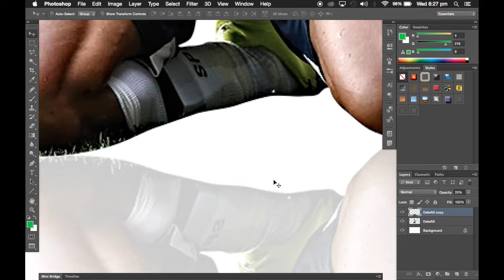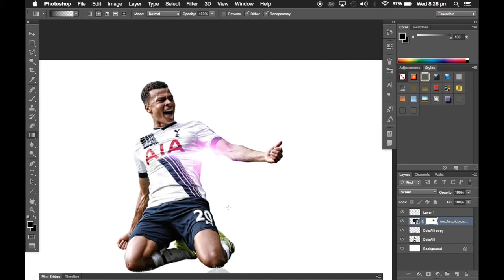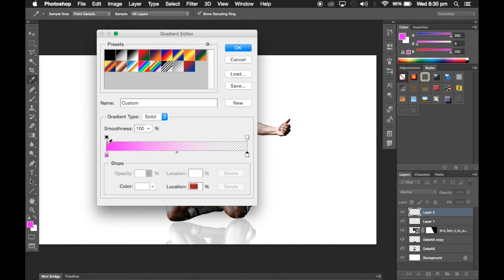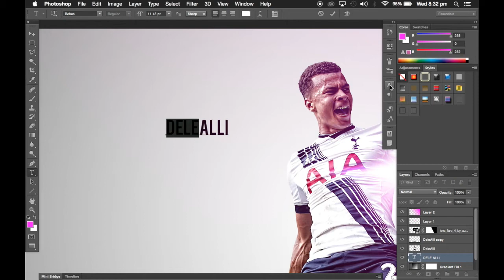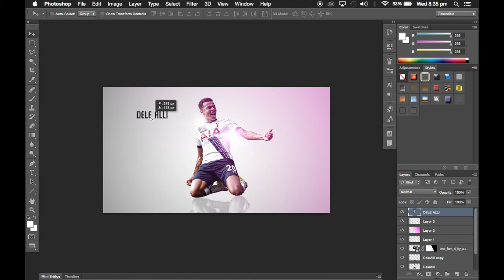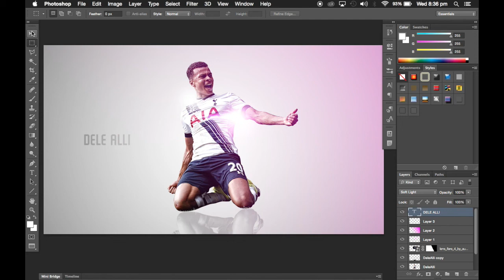Photoshop Speedart/ Tutorial - Light Flares - Dele Alli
This video is a Speedart & Tutorial on how I created one of my latest designs. This design focuses on light and flares and how to use them in your designs.